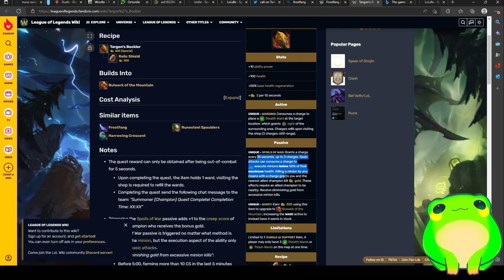Support item works on Top Lane AP Tahm Kench!! - No Arm Whatley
Tahm Kench Top Season 12 Frostfire Gauntlet Frostfang Support item Tahm Kench New Tahm Kench Top Lane. Full Ap Tahm Kench